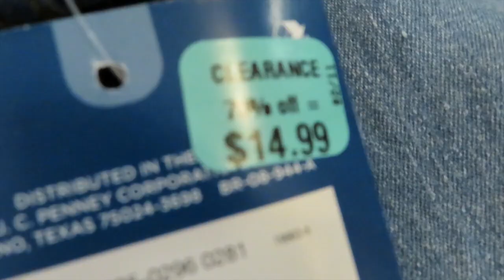$50 Outfit Challenge!! | Bestfriend Picks Out An Outfit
Hope you enjoyed this video of my friend picking out my outfit!! She knows me well, so I wasn't too worried. I knew I'd love it! Thank you Shannon, Sam and Jason for participating!!